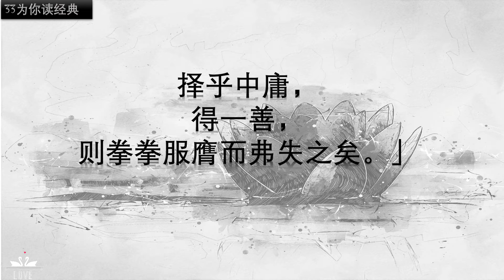《中庸》第五章诵读 | 中庸之道居然如此难行？！| 你对自己的抉择，能做到坚定的执行吗？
子曰，「回之为人也：择乎中庸，得一善，则拳拳服膺，而弗失之矣。」
子曰，「天下国家，可均也;爵禄，可辞也; 白刃，可蹈也;中庸不可能也。」

孔子说：“颜回是这样做人的，他选择了中庸之道。得到一条善理，他就牢牢记在心上而不失掉它。”

孔子说：“天下国家是可以公正治理的，爵位俸禄是可以辞掉的，利刃是可以踩上去的，只是中庸之道不容易实行。”

子(zǐ)曰(yuē)：
“回(huí)之(zhī)为(wéi)人(rén)也(yě)，
择(zé)乎(hū)中(zhōng)庸(yōng)，
得(dé)一(yī)善(shàn)，
则(zé)拳(quán)拳(quán)服(fú)膺(yīng)弗(fú)失(shī)之(zhī)矣(yǐ)。
”子(zǐ)曰(yuē)：
“天(tiān)下(xià)国(guó)家(jiā)可(kě)均(jūn)也(yě)，
爵(jué)禄(lù)可(kě)辞(cí)也(yě)，
白(bái)刃(rèn)可(kě)蹈(dǎo)也(yě)，
中(zhōng)庸(yōng)不(bù)可(kě)能(néng)也(yě)。”

【知识不是智慧，用脑不如用心】
33为你读经典，让经典成为我们的小日常。
包括四书五经 :
国学经典：
《心经》等